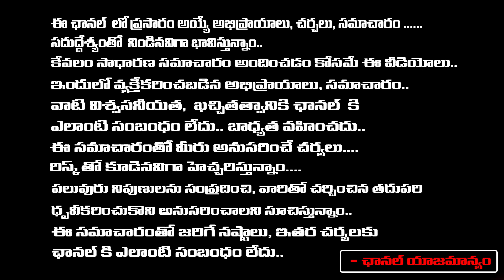మేష రాశిలో పుట్టిన వారు ఈ వాస్తు ప్రకారం ఇంట్లో ఇవి పెట్టుకుంటే shesha giri rao | RedTv Subham